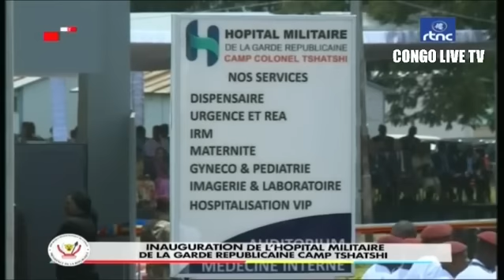FATSHI A FRAPPÉ FORT. INAUGURATION DE L'HÔPITAL MILITAIRE DE LA GARDE RÉPUBLICAINE A KINSHASA